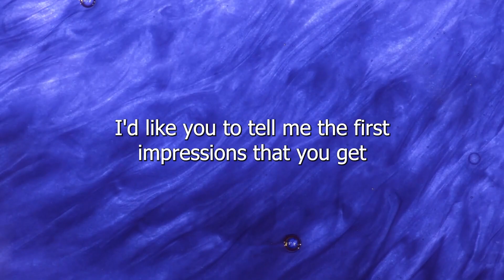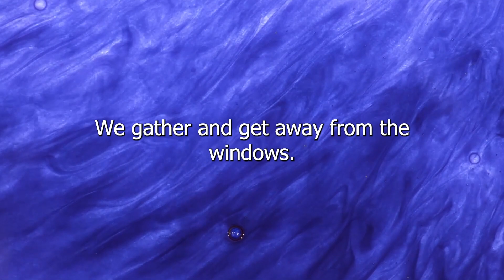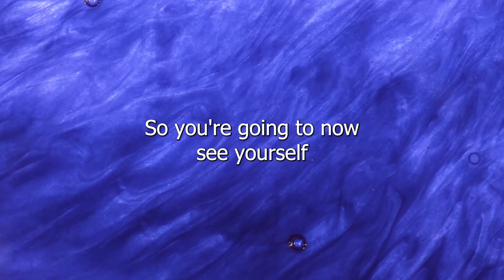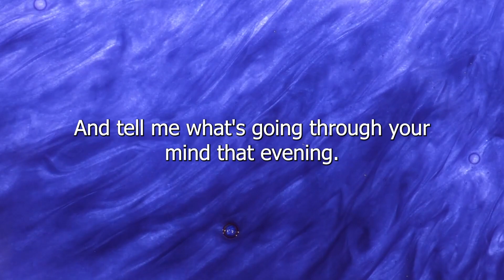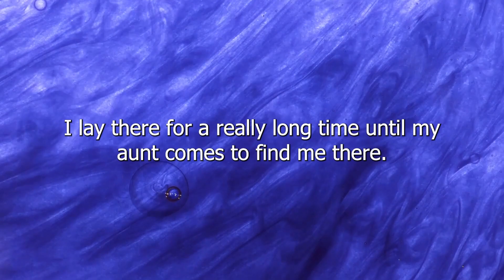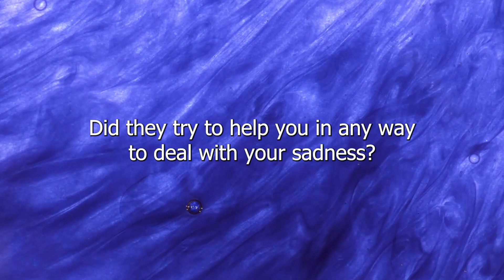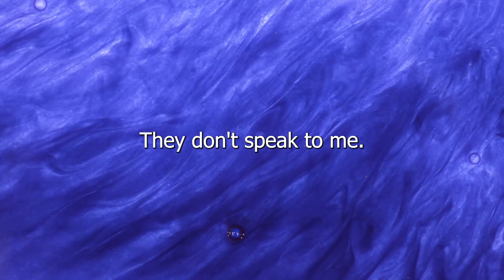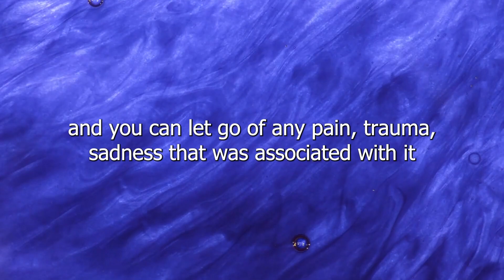Regression shows the darkness of grief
This session takes us to a life in which the whole purpose was to learn the dark side of grief so that it could be contrasted in the next life with a better way of handling it.

Background: Video by Dan Cristian Pădureț from Pexels

Natalie Candela, PhD is a certified hypnotherapist, QHHT practitioner,  transformation coach, and spiritual teacher. Her passion is helping people transform their lives in powerful ways. Hypnotherapy is a powerful tool in achieving many goals from individual behavioral issues, such as overcoming fear, improving performance, or managing stress, to creating sweeping life changes that may include healing past trauma, finding a new direction in life, improving self-esteem, going through a spiritual awakening, etc. Natalie assists people who have had near-death experiences and/or alien contact to understand, process, heal, and integrate those experiences using hypnosis and spiritual coaching. Natalie can be reached through AwakenedHypnosis.com